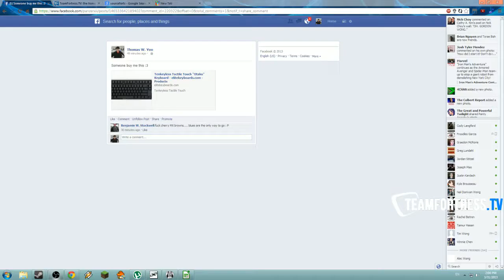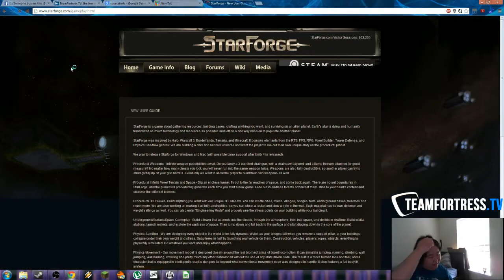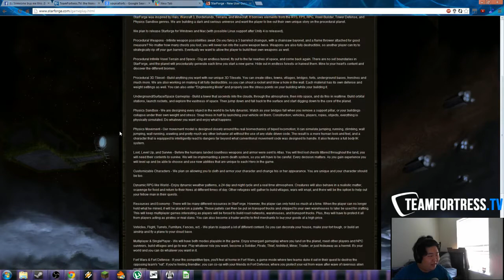Starforge Alpha Gameplay w/ live commentary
This game is... dumb.
But it's really silly and funny lol --